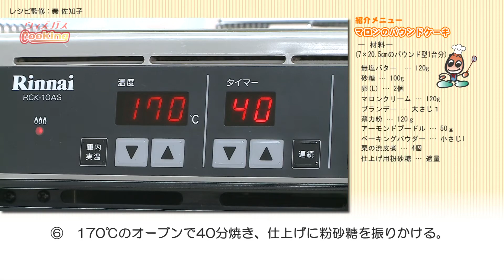ウィズガスクッキング＃29 マロンのパウンドケーキ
ads.channelで放送しているウィズガスクッキングをダイジェストでお届けします。

ウィズガスクッキング＃29　ダイジェスト版
マロンのパウンドケーキ

監修：秦　佐知子